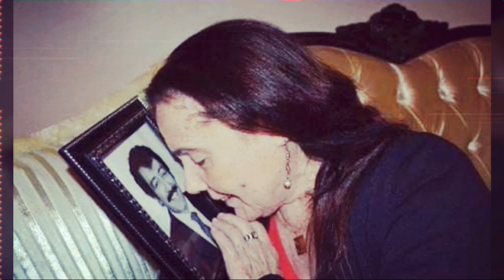Muhterem Nur Anısına Müslüm Gürses ile Fotoğrafları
Merhum sanatçı Müslüm Gürses'in eşi Muhterem Nur, tedavi gördüğü hastanede hayatını kaybetti.
"Muhterem Nur" olarak bilinen Muhterem Akbaş, bir süredir böbrek yetmezliği, solunum yolları enfeksiyonu nedeniyle tedavi gördüğü hastanede yaşamını yitirdi.
Asıl adı "Olga" olan Muhterem Nur, Manastır şehrinde 1927'de dünyaya geldi.

Bazı röportajlarında kendi söylemiyle 1936'da dünyaya gelen sanatçı, 16 yaşındaki annesini doğum esnasında kaybetti.
Babasını da hiç tanıyamayan ve "anne" dediği teyzesi tarafından büyütülen Nur, çok küçük yaşlarında ailesinin geri kalanıyla Türkiye'ye göç edip çocukluğunu Eyüpsultan'da geçirdi.
Nur, gençlik zamanda uzun yıllar fabrika işçisi olarak çalıştı ve o günlerde tesadüfen tanıştığı ünlü ses sanatçısı ve film yapımcısı Suzan Yakar Rutkay'ın desteğiyle sinemaya adım attı.
İlk kez 1950'de "Yıldızlar Revüsü" filminde figüran olarak kamera karşısına geçen oyuncu, fabrikadaki işinden ayrılıp figüranlık yapmaya devam etti.
Tanınmaya başlayıncaya kadar 20'nin üzerinde filmde küçük roller oynayan, asıl ününü "Üç Arkadaş" filmiyle yakalayan oyuncu, kısa sürede başroller almaya başlasa da bir süre sonra şöhretini yavaş yavaş kaybetmeye başladı.

Muhterem Nur, ilk evliliğini 1961'de Işın Kaan Köseoğlu ile yaptı ama bu evlilik iki yıl sonra boşanmayla sona erdi. Yaşadığı maddi sıkıntıları başa çıkamayacağı boyuta ulaşınca, ödeyemediği borçları yüzünden 1967'de kısa süreli hapis cezası alan sanatçı, aynı yıl şarkıcı olarak sahneye çıkmaya başladı.
Nur, 1970'li yıllarda daha çok küçük gazinolarda ve turne ekiplerinde şarkıcı olarak çalışan, 1982'nin Mayıs ayında Müslüm Gürses ile Malatya turnesinde tanıştı.
Gürses ile "Sahneye ilk kim çıkacak" kavgası eden sanatçı, kendisinden 21 yaş küçük olan Gürses ile 5 Mayıs 1986'da Beykoz Evlendirme Memurluğu'nda gizlice nikah masasına oturdu.
Muhterem Nur, o dönem popüler bir konumda olsa da eşinin isteğiyle sanat yaşamını sonlandırırken, Gürses'in yaşamındaki en büyük destekçisi oldu.
Muhterem Nur Hayatı Ve Ölümü (Müslüm Gürses Eşi)